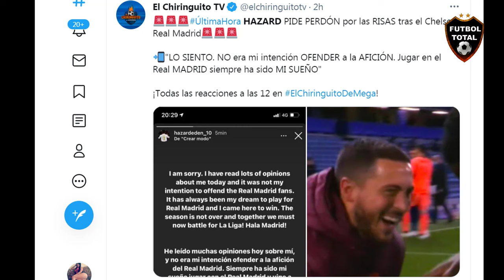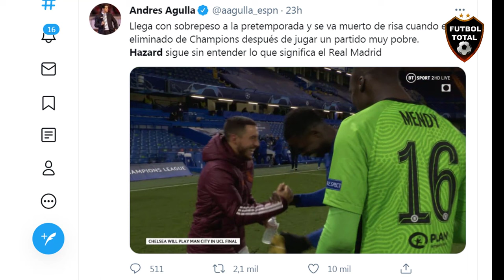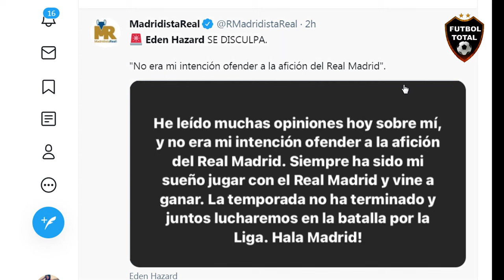EDEN HAZARD SE BURLA DEL REAL MADRID Y SALE A PEDIR PERDÓN EN INSTAGRAM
EDEN HAZARD SE RIE DEL REAL MADRID